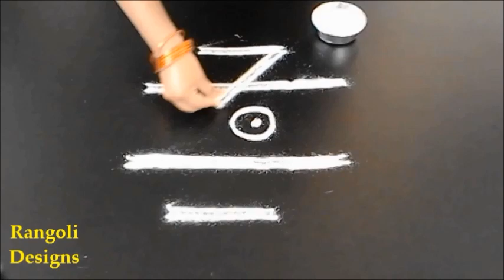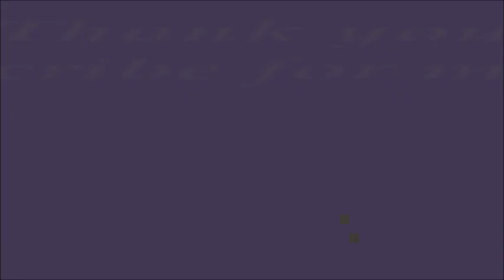star rangoli designs | freehand rangoli | star kolam designs | star muggulu